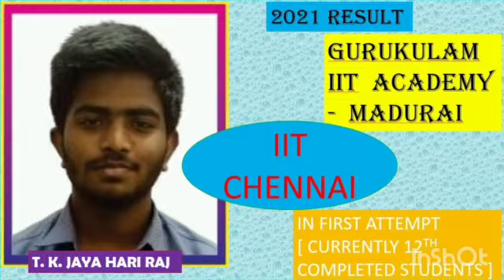IIT / JEE / NEET / IIST ( 2020 - 2021 ) BATCH RESULT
IIT  NEET  RESULT